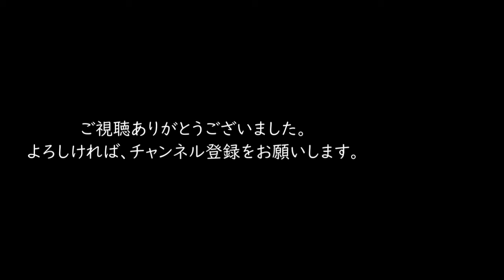カバ？それともサイ？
カバ？それともサイ？ごろんごろん気持ちよさそう！